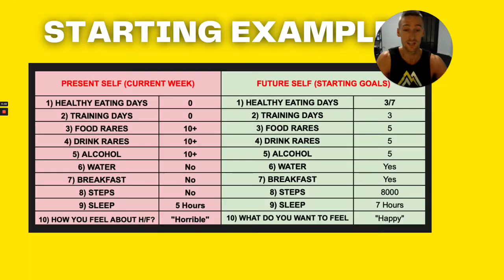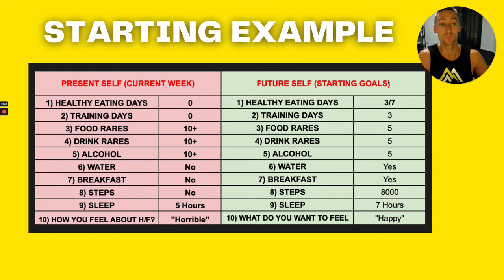Ultra Habit Week 1